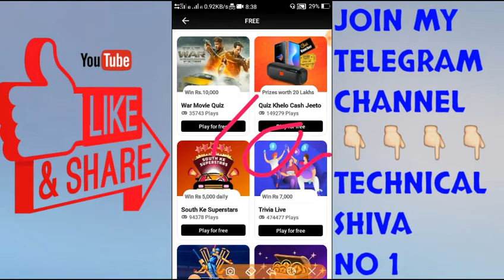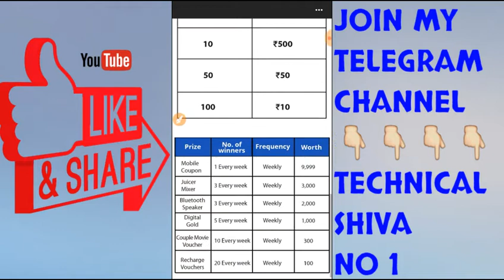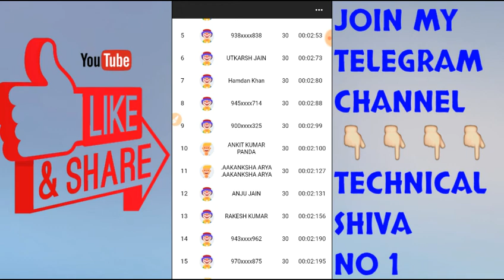Simple Quiz Khelo Cash Jeeto up to 20 Lakh Exiting prize ETC, // Technical Shiva no 1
Quiz Khelo Cash Jeeto up to 20 Lakh Exiting prize ETC,

🌏 PAYTM FIRST GAME DOWNLOAD GET 10 RS

👉 1 Reffral = 5 Rs

👉 your reffral play and you get 5 Rs

👉 Rummy game Available First Deposit 500 rs paytm Cash back
Link se download Kare Aur paye 10 rs paytm Cash

Note 👉 Per Reffral 10 rs tak paoge

7- 😎👉Very important Earning money trick 👉PIVOT APP से मैने 2 दिन मे 1लाख रुपये कैसे कमाये || Pivot App download

my code SHIVE1729UV to register

1LIKE JARUR KARE.
bas 1LIKE.